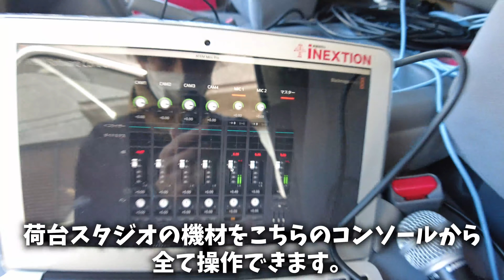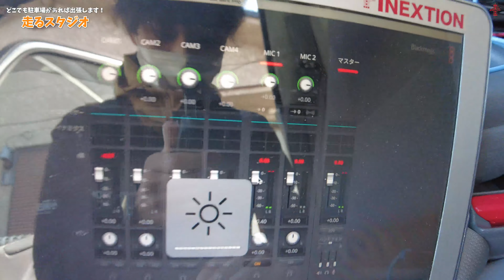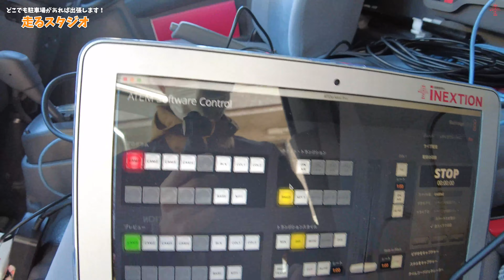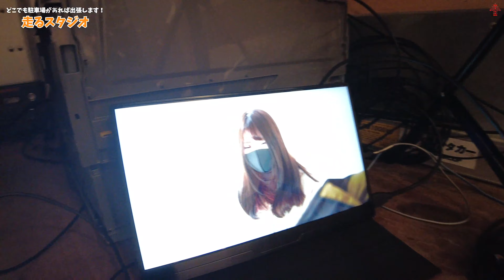スタジオは家の前まで来る時代です。【走るスタジオ】白ホリver.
スタジオに行く時代は終わりました。スタジオが走ってやってきます。
iNEXTIONの新サービス『走るスタジオ』

撮影機材・音声機材・照明機材・背景・伝送機材・中継機材、、、
全込み！アイネク機材レンタルだからできる新提案。

使用した機材：
SONY α7s2
SONY FEPZ 28-135 F4
Blackmagic Design ATEM Mini Pro
ATOMOS SHOGUN
等

車両：
いすゞ エルフ アルミV

他の動画では、映像機材に関する様々な動画を更新しております。

「アイネク機材レンタル」では様々な映像機材をレンタル可能！
詳しくは公式Webサイトをチェック！

(C)2021 iNEXTION